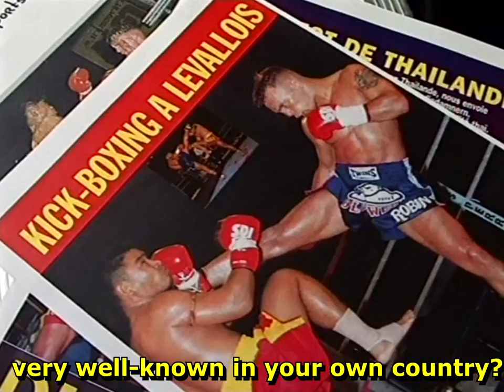Muay Thai Legend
Ramon "The Diamond" Dekkers

Dekkers started his professional fight career in 1986 and retired in 2006. He amassed a career record of 186 wins (95 knockouts and technical knockouts), 33 losses and and two draws.

The Dutchman was the first non-Thai to win "Thai Boxer of the Year"

Former eight-time Muay Thai world champion Ramon "The Diamond" Dekkers died after suffering a heart attack while riding a bicycle in the Netherlands in February 2013. He was 43.